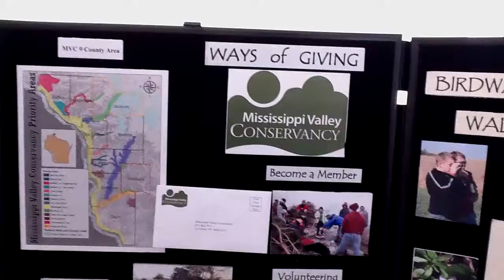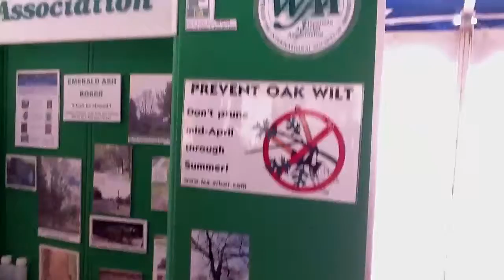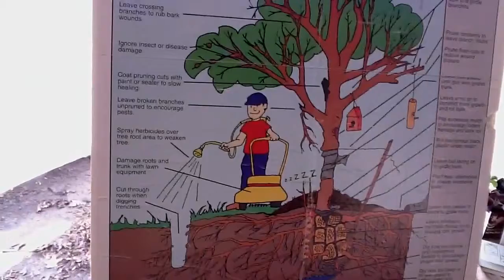Not Kill Trees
Earth Day 2013 La Crosse WI at Myrick Eco Park